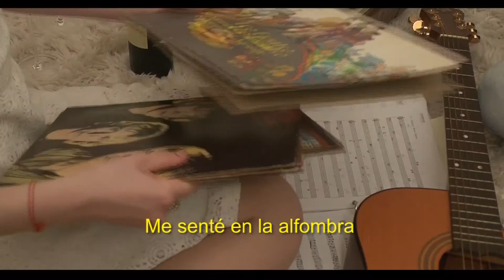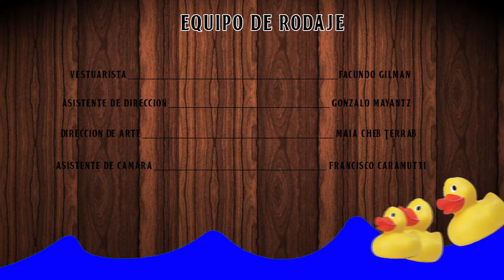norwegian wood 5toMA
Videoclip realizado en la materia Imagen y Sonido 2016.